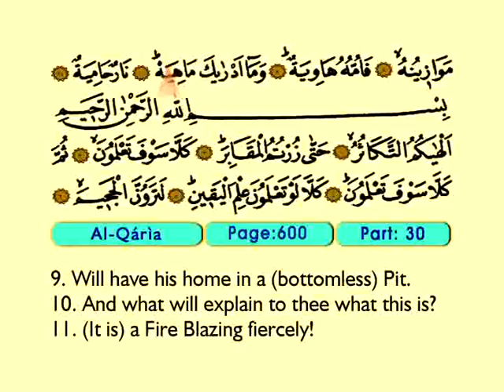Al Qaria 1-11 - The Holy Qur'an (Arabic)